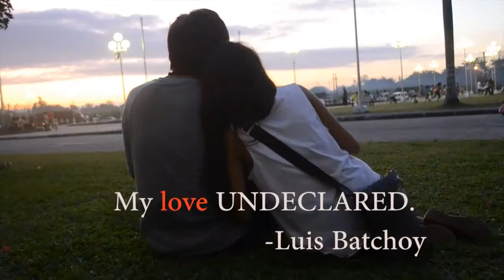haiku 18- Luis Batchoy / (90sec vid) by Maiko Caceres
One unsent email,
Long stored in my Draft folder
My love undeclared
-Luis Batchoy

2014 Bilib Awards Best Haiku Interpretation Video:
haiku 22 - Luis Batchoy / "Blue Waters" (90sec vid) by Jorry Carl Natuel